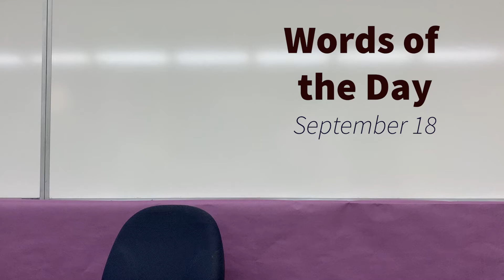WoD 9 18 20